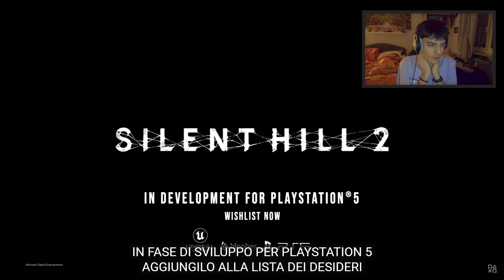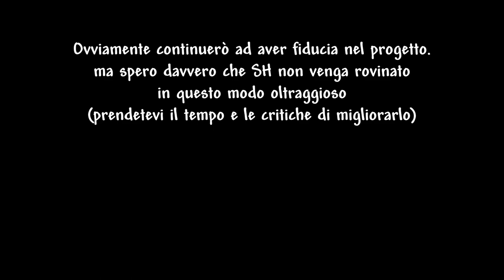TRAILER gameplay Silent Hill 2 Remake | Reaction e pareri a caldo ita